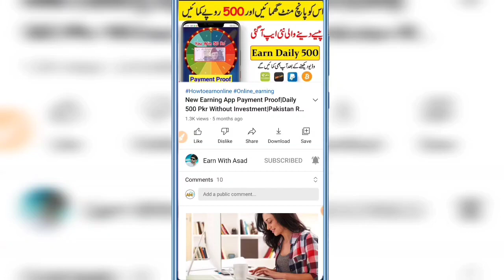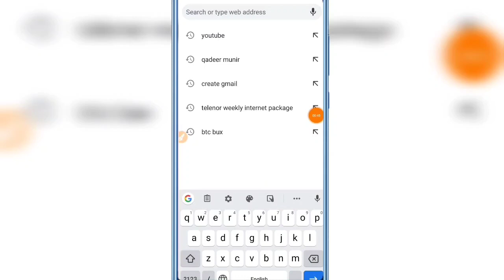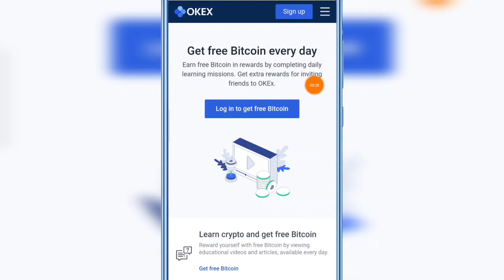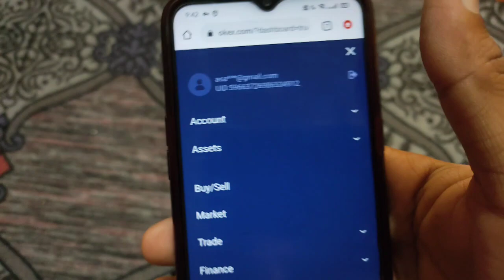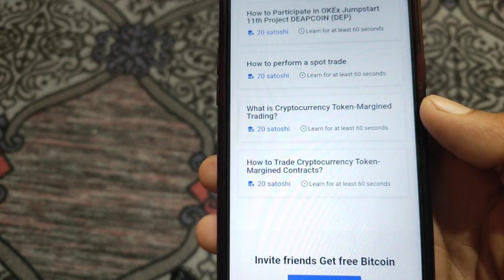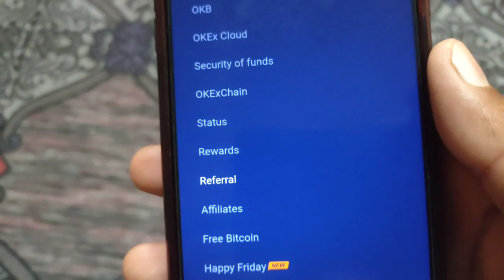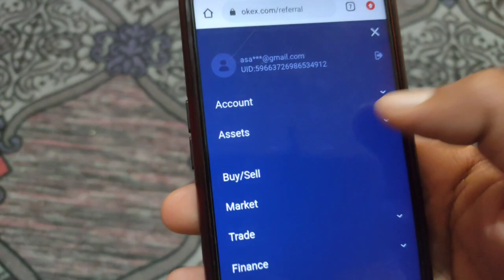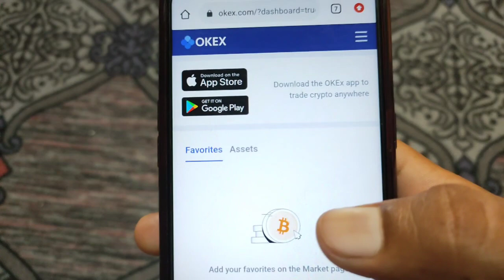Okex App Withdraw 💰|Make Money From Okex|Okex App Sa Paisa Kasa Kamay|AsadOnline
Make Money From Okex App|Okex Sa Pasa Kasa Kamay|Okex Withdraw Proof|Okex Online Earning Site